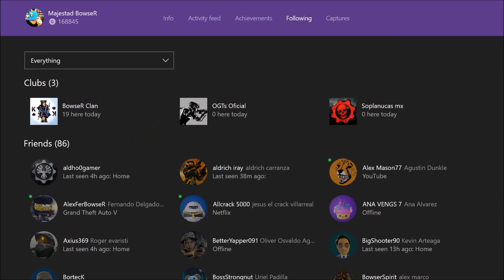-MAFIA 3- el videojuego que estoy jugando por el momento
Mafia 3 es un videojuegos de acción/mundo abierto que salio a finales del 2016 pero hasta ahorita le estoy dando la oportunidad y tiempo que se merece.
En lo personal me esta gustando mas que GTA 5 por que tiene personajes memorables y esta ubicado en EUA 1968 que fue un tiempo muy critico para los Afro Americanos que recientemente ya tenían derechos según el gobierno.

CANALES RECOMENDADOS DE MIS CAMARADAS